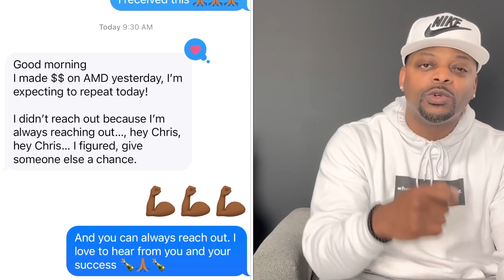🔥These Stocks Exploded Today. But Know This🔥| Stock Lingo: Risk On